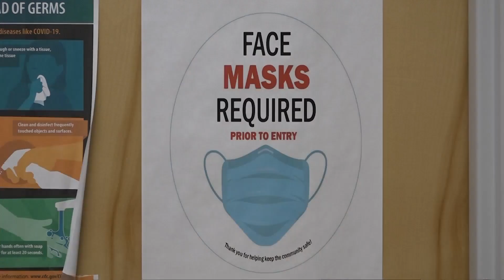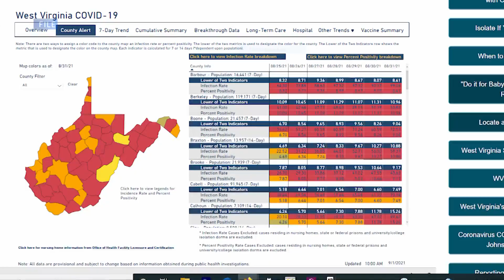As COVID-19 surges in West Virginia, more federal help is doubtful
While 2,800 new people have been vaccinated since Monday, it isn't happening fast enough, according to West Virginia Governor Jim Justice. The Mountain State logged more than 1,400 new cases since yesterday.